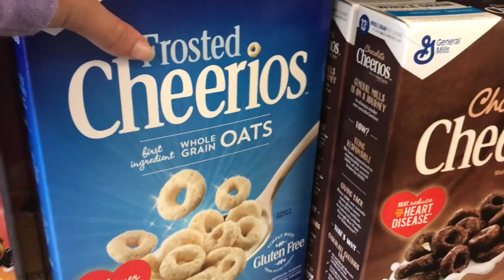TRIP TO THE DRUGSTORE!!! | Beautifyed Vlogs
Hey boo's! This vlog is of FEB. 7th! Just in case you see the blooper! HAHAH! Hope you guys LIKE this one! XOXO

-Kasina Professional Cruelty Free Lashes!

Join me on IPSY :D!